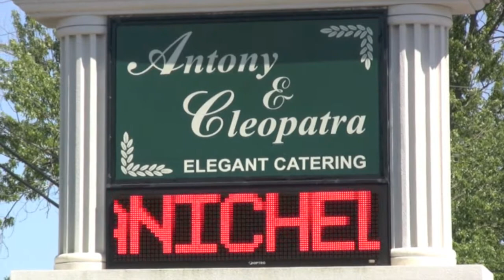Sacred Heart, Vineland - Anthony & Cleopatra, Williamstown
Monica & Anthony 7-3-10 WEDDING RECAP